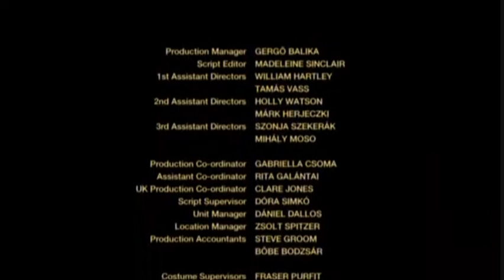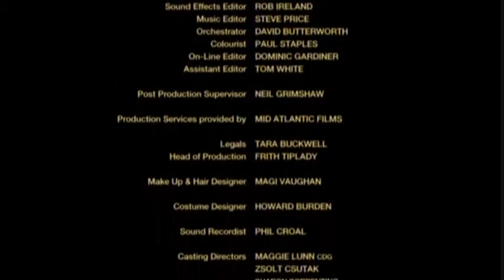The Enemy of My Enemy (5/5)